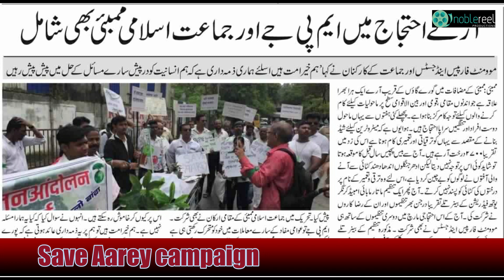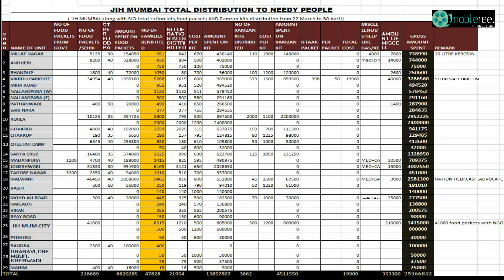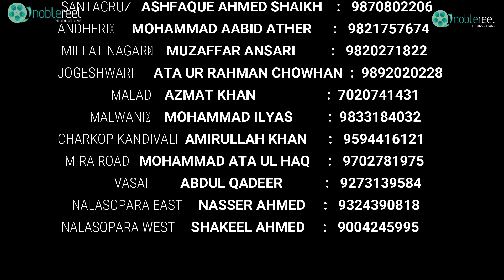JIH Mumbai Journey So Far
JIH Mumbai works for
1.Dawah
2.Charity /Social Service
3.Social Justice (issues)
4.Happy Family
5.Media
6.Education
7.Professionals
8.Youth
9. Healthcare